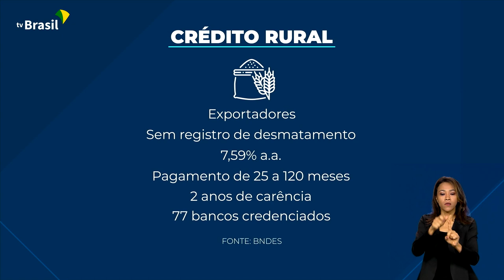Economia | Crédito Rural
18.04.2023 - Um nova linha de crédito do BNDES pode injetar até 2 bilhões de reais no setor agropecuário.